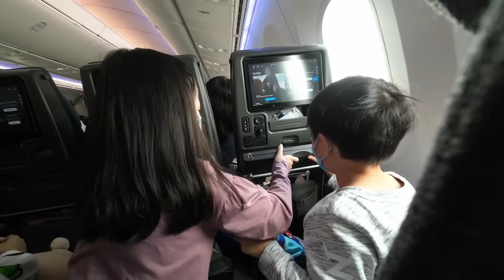Bali 2022 (Singapore to Bali) Day 1 of Day 7!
See And Tan Family travelling to Bali for 7 days holiday.
Day 1
Traveling from Singapore to Bali.
Visited the El Lago cafe which overlook the mount Batur.
The temperature is around 25 degree and this made us feel extremely comfortable!!